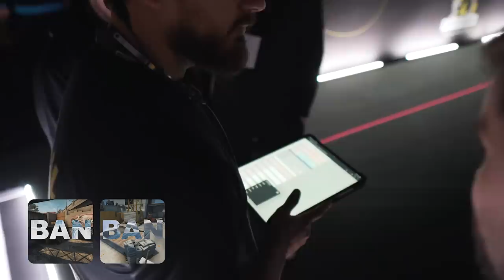WE ARE GOING TO PARIS! BLAST RMR COPENHAGEN VLOG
Hey fam, Niko here! Just got back from Blast RMR in Copenhagen and guess what? We made it through and secured our spot in the last ever CS:GO major in Paris this May! 🔒🏆 Can't wait to show off our skills on the big stage and make our mark in CS:GO history!

But hey, I wanna hear from you all too! What are your predictions for G2 in the major? Think we've got what it takes to bring home the win in our last chance? G2MajorHunt LastChanceGlory 🚀🔥